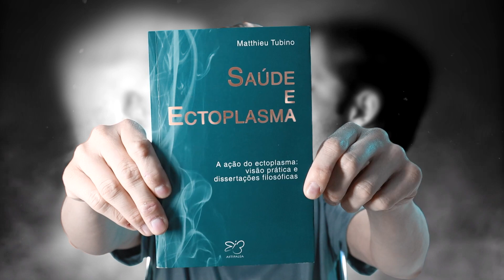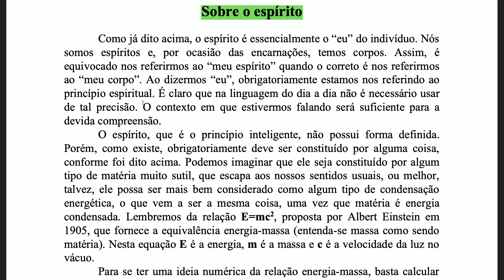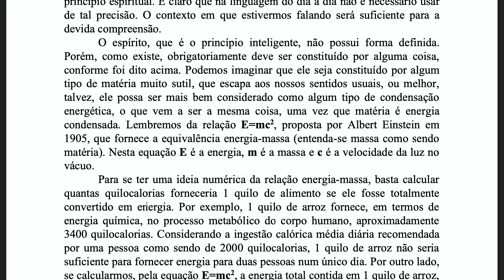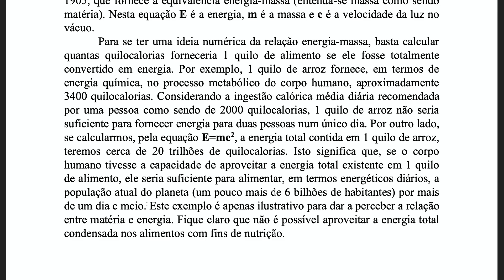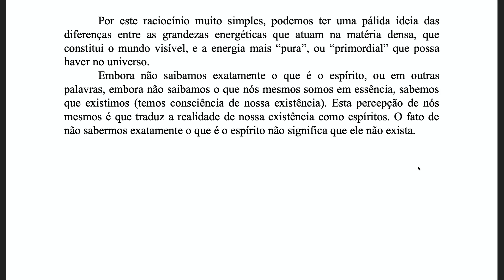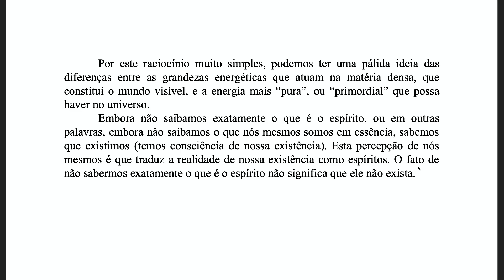Ectoplasma [Ep28] II.1 Sobre o Espírito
► ESTUDOS DIVERSOS

► LIVES

► OUTROS